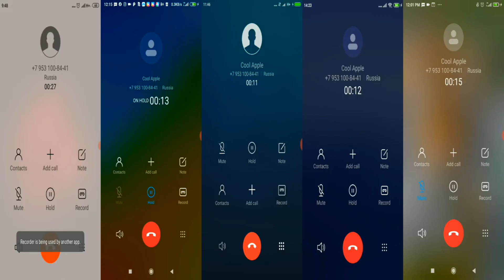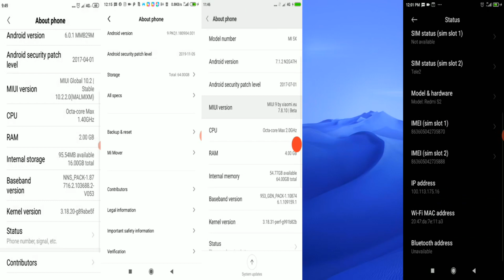Only Xiaomi Redmi screen recorder/ Incoming calls